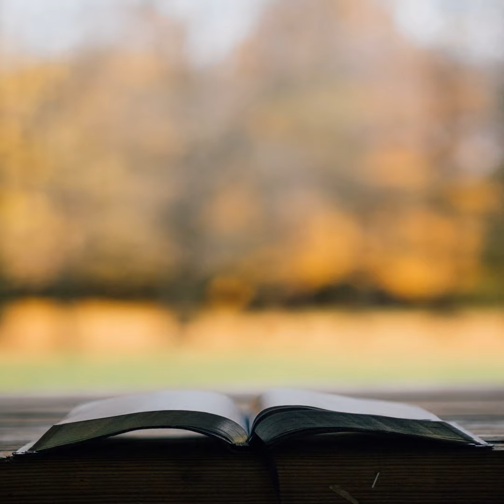למה כתב הרמב”ם הלכות מלכים ומלחמות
שיעור ליל ששי נח תשפ”ד